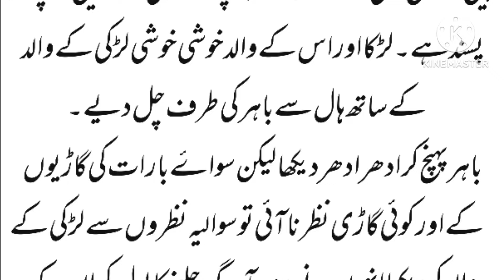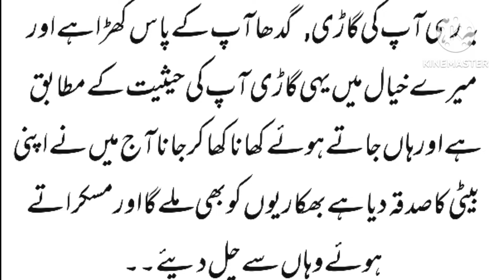نکاح میں بس کچھ ہی دیر باقی تھی کہ ۔۔۔۔۔